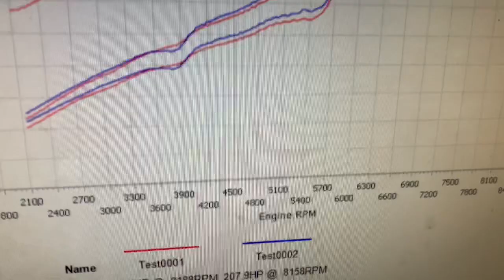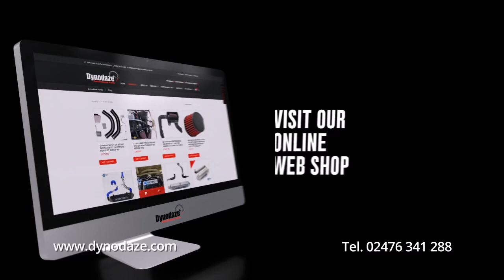This is why a 12 Year Old Honda Civic FN2 Type R is a good Buy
FN2 Honda Remap with Ecutek and all Features is just £500 at Dynodaze
We can also fit at the Dynodaze Work shop Located in Nuneaton.

Full address:-
Dynodaze Ltd
Unit A3 Greenwood Court
Veasey Close
Nuneaton
CV11 6RT